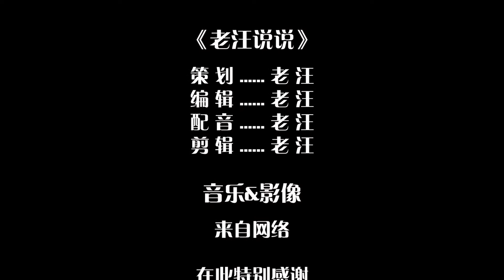恭喜发财！除夕立春打春与剃头，过年啦